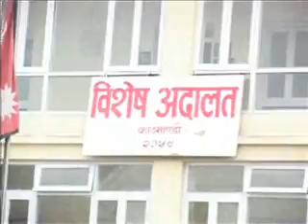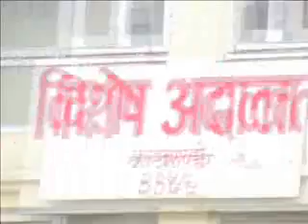CORRUPTION KO SAMBANDHMA BANEKO NAJIR TIKIRAHALA MISSION PART 2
राम्रो नजिर स्थापित गराउ